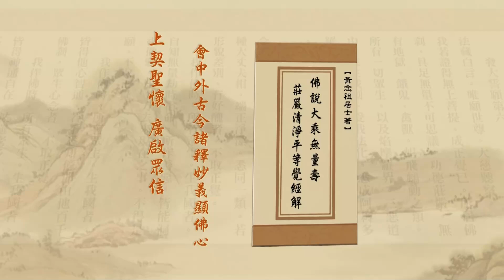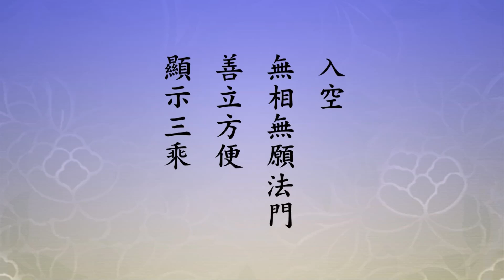淨土大經解演義 2010, 第111集 | 【三密是口念咒，意觀想，手結印】